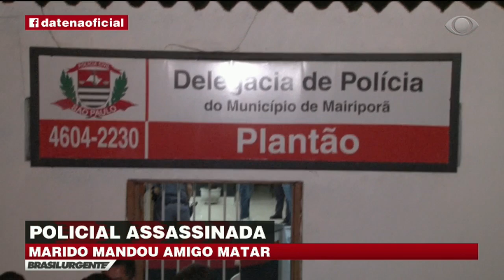Policial é assassinada a mando de ex-marido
Uma policial militar foi morta no ponto de ônibus enquanto esperava o transporte para ir embora para sua casa. O assassino foi o amigo da vítima que cometeu o crime a mando do ex-marido da mesma.